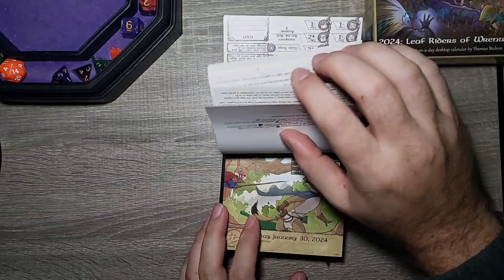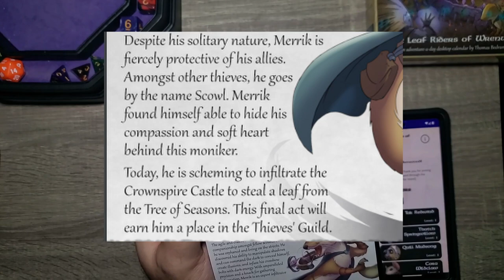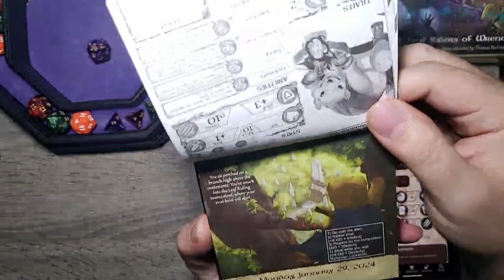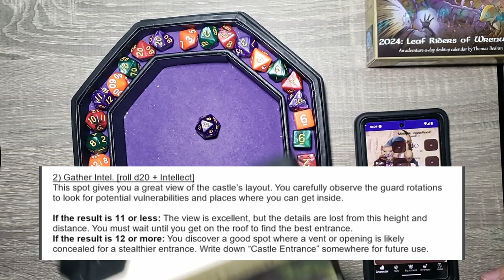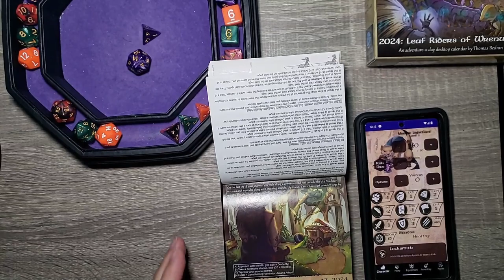"Scowl" Lightfoot is in the Trees! - Day 29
The adventure continues with a new member, Merrik Lightfoot . From the wonderful people at Sundial Games comes another great tail! Follow Tak and the gang from The Burrows on this Adventure a day D&D Style calendar.